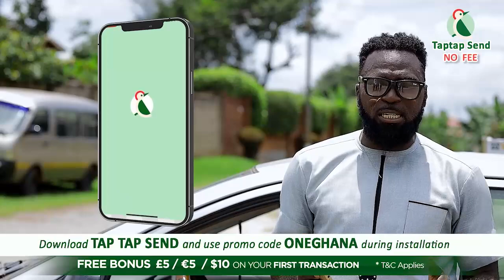😭Blind Bulgaria eulogizes Christian Atsu; prays that politicians won't loot & share on his buriαl